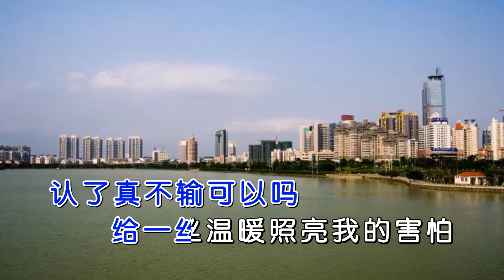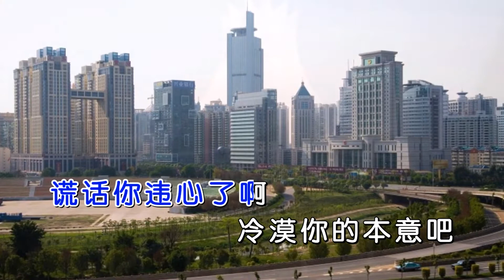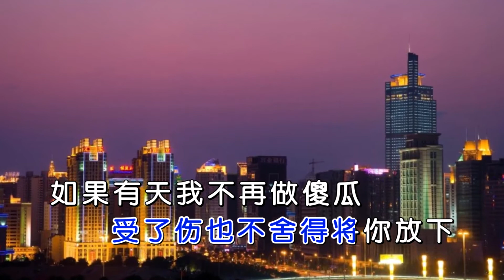da huan - thai sa